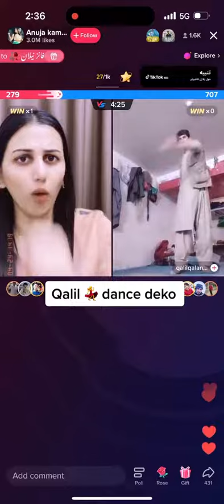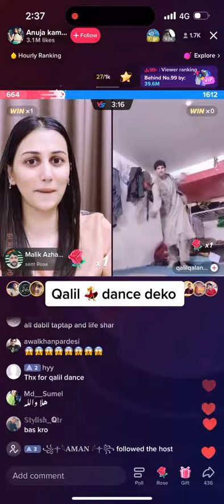TikTok live video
tiktok live
how to play tiktok live match game
tiktok live match
live match tiktok
match live tiktok
tiktok live match new trends
tiktok live matches
tiktok live in pakistan
how to do tiktok live matches
tiktok ma live match kasari khelne
live match
tiktok live battles
live on tiktok
live game on tiktok
live,how to watch live on tiktok in pakistan
win tiktok live match
yusuf tiktok live match
tiktok match
tiktok match live